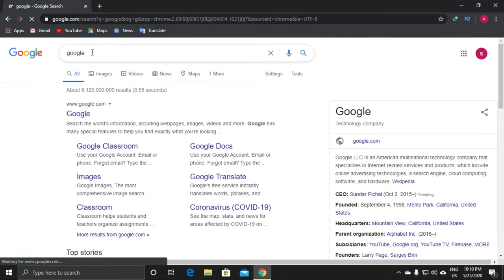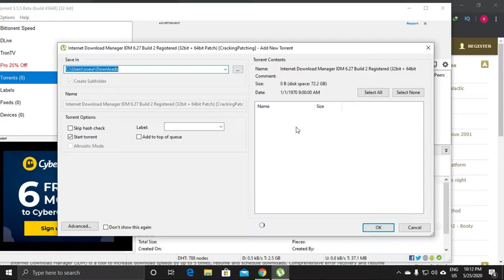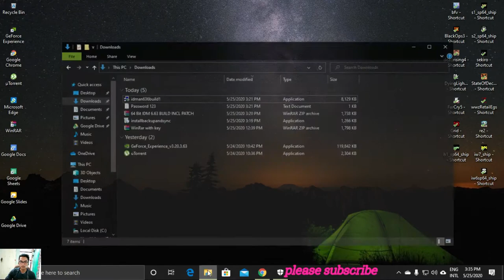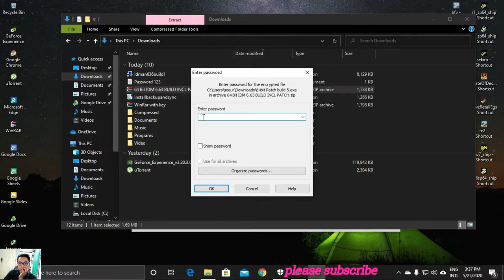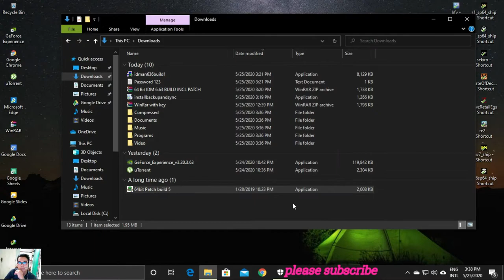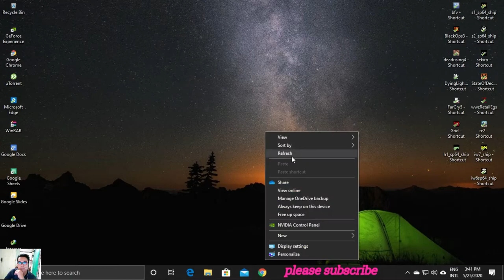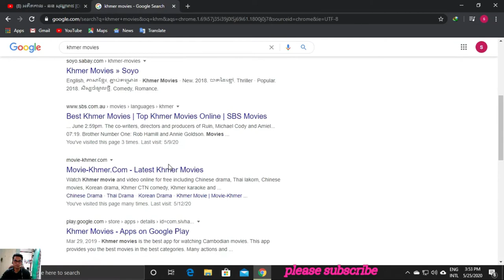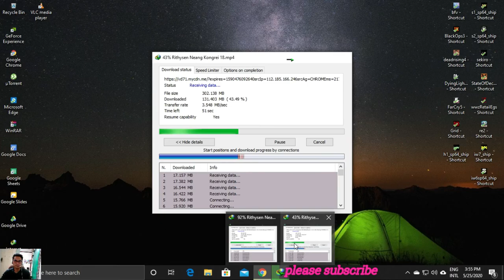how to download and install latest IDM 6.36 with crack file 32bit & 64bit (2020)